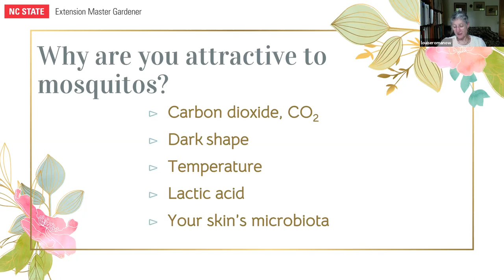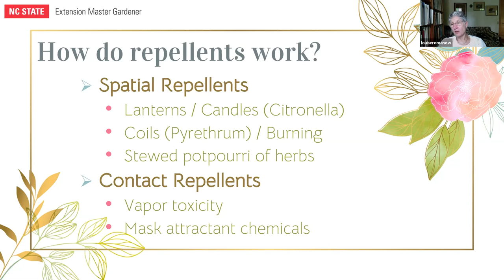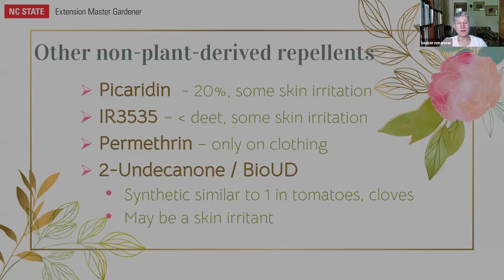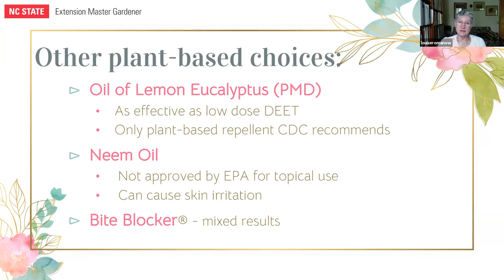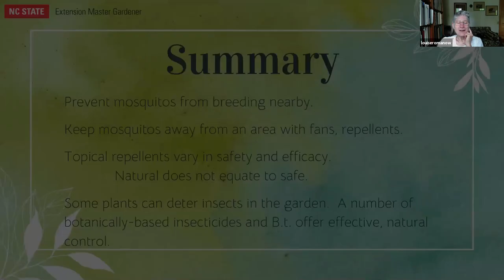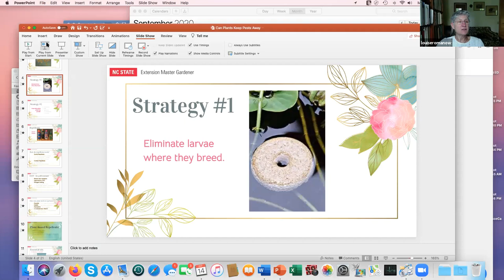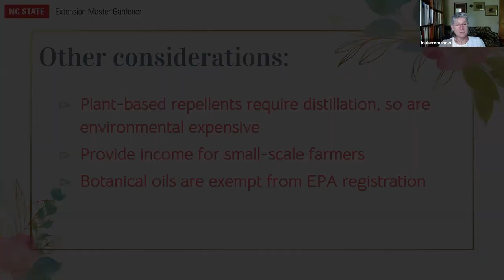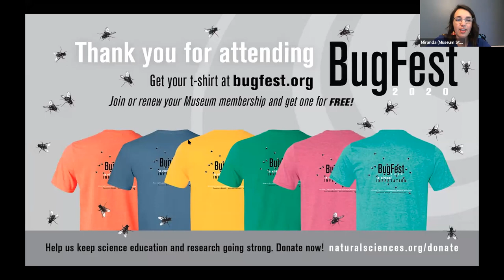Can Plants Keep Pests Away?